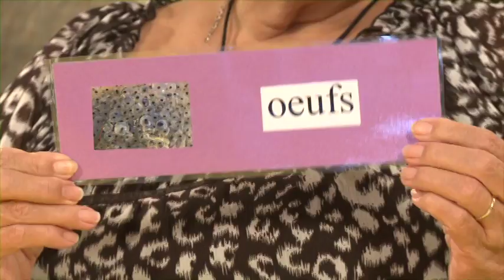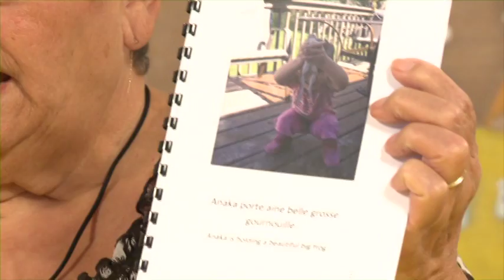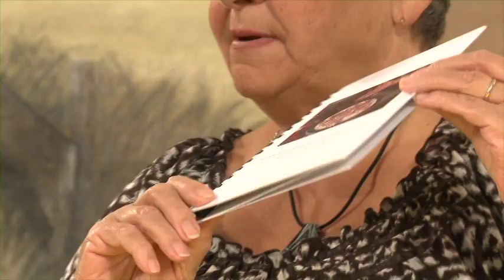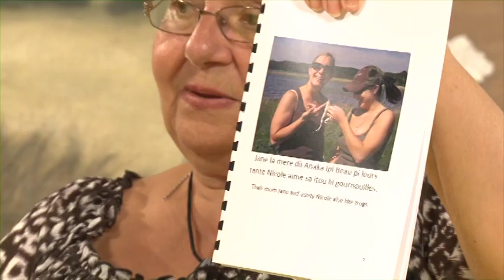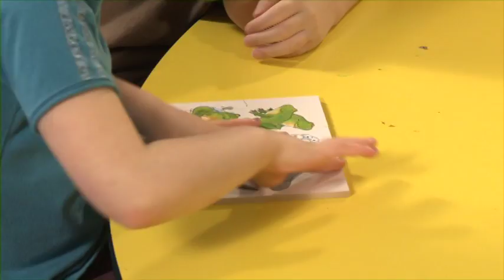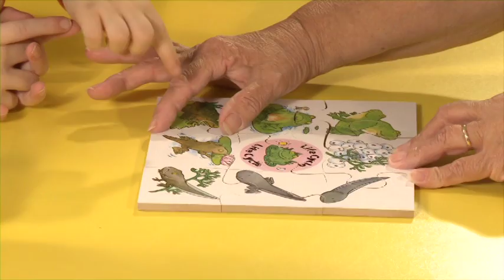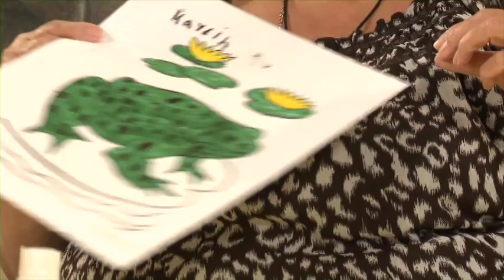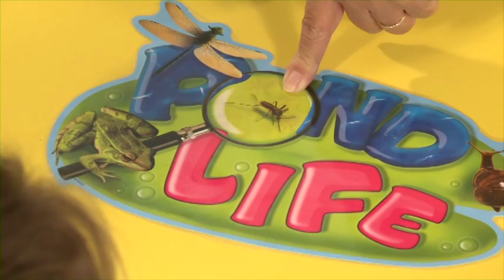Louis Riel Institute - Speaking Michif-French "Frog Picking" Part 2/7